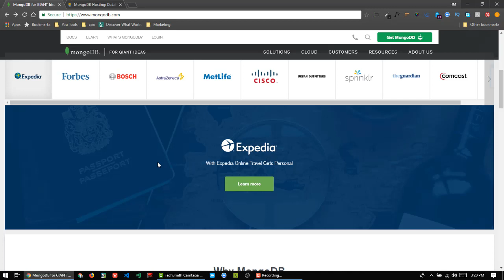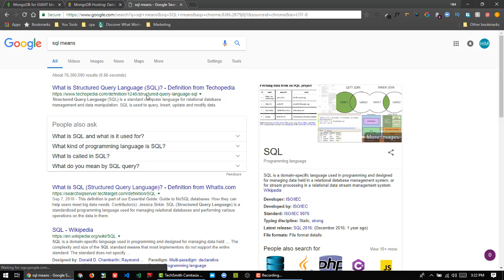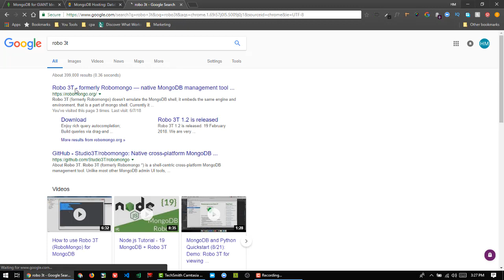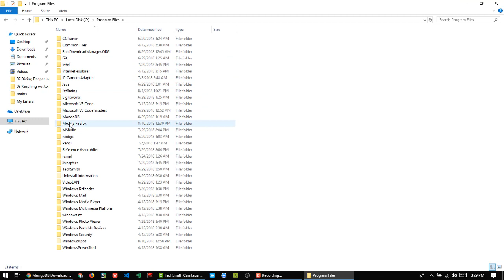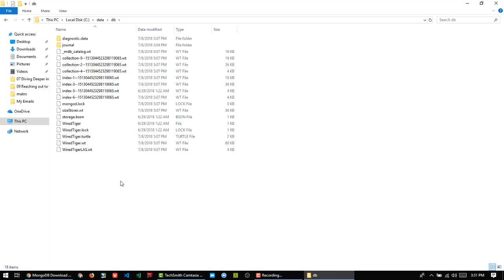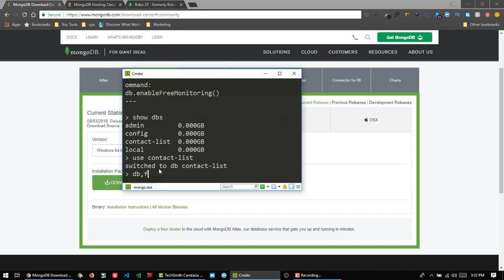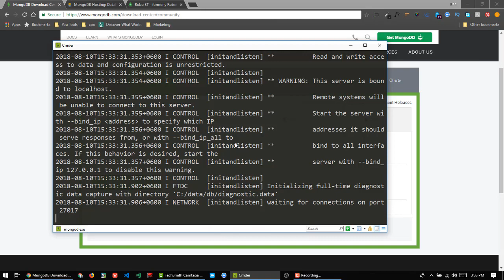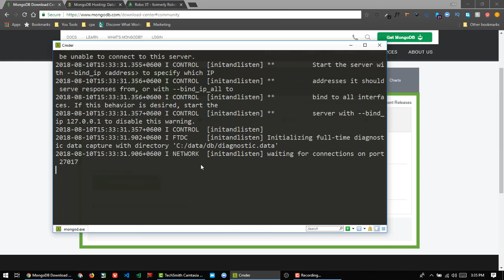10. What is MongoDB in Bangla tutorial? MongoDB setup in bangla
What is MongoDB in Bangla tutorial?  MongoDB setup in Bangla|MongoDB in Bangla